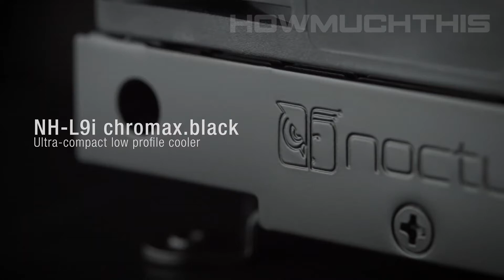Top 5 CPU Air Coolers for Maximum Performance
5- Cooler Master MasterAir MA610P ARGB
● Amazon United States
● Amazon United Kingdom
● Amazon Canada
● Amazon France
● Amazon Italy
● Amazon Germany
● Amazon Spain

4- CoolerMaster MasterAir MA624 Stealth
● Amazon United States
● Amazon United Kingdom
● Amazon Canada
● Amazon France
● Amazon Italy
● Amazon Germany
● Amazon Spain

3- Noctua NH-D15 chromax.Black
● Amazon United States
● Amazon United Kingdom
● Amazon Canada
● Amazon France
● Amazon Italy
● Amazon Germany
● Amazon Spain

2- Cooler Master MasterAir MA620M
● Amazon United States
● Amazon United Kingdom
● Amazon Canada
● Amazon France
● Amazon Italy
● Amazon Germany
● Amazon Spain

1- Cooler Master MasterAir MA612 Stealth ARGB
● Amazon United States
● Amazon United Kingdom
● Amazon Canada
● Amazon France
● Amazon Italy
● Amazon Germany
● Amazon Spain

best cpu coolers 2022,
best cpu coolers for ryzen 5 3600,
best cpu coolers under 50,
best cpu coolers for i9 9900k,
best cpu coolers for ryzen 5 5600x,
best cpu coolers under 100,
best cpu air coolers,
air coolers,
cpu cooler roundup,
budget cpu cooler,2022,
cpu air cooler,cpu cooler,
tech,air cooling,
best cpu cooler,
best air cooler,
best gaming cpu cooler,
best cpu air cooler,
best air cooler for cpu,
air cooler,
best cpu coolers,
gaming cpu cooler